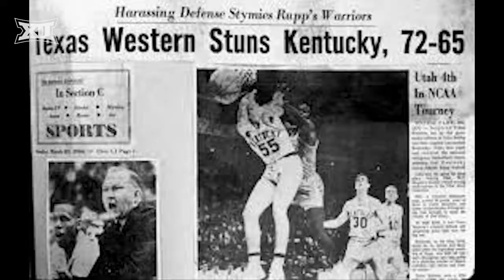Tubby Smith Reflects on Historic Texas Western Win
As the 50 year anniversary of Texas Western’s historic NCAA National Championship win over Kentucky is celebrated, Texas Tech head coach Tubby Smith reflects upon the enormity of that game and how it motivated him to become a coach.